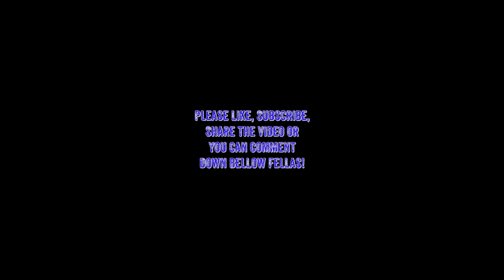RDR2 Episode 12 - Saving Soiled Doves!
If you have any questions please leave a comment bellow. I hope you have a good game next time you play and keep your shield arm strong alright!